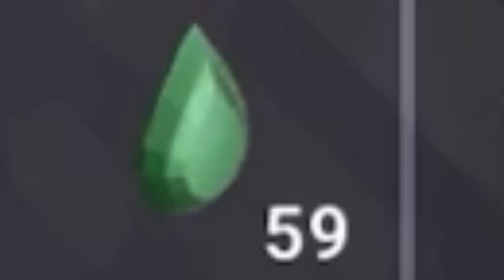Why I’m The Best Mobile Player (Roblox Bedwars)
I’m the best mobile player, here’s why…